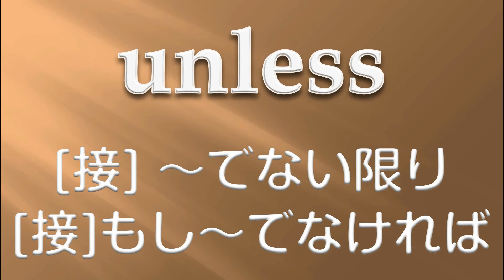フラッシュ英単語 1,5倍速 150